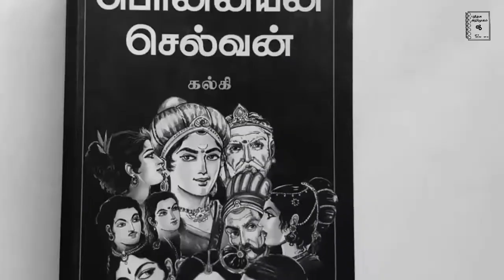Genome valley book review in Tamil | short story | Beginners friendly